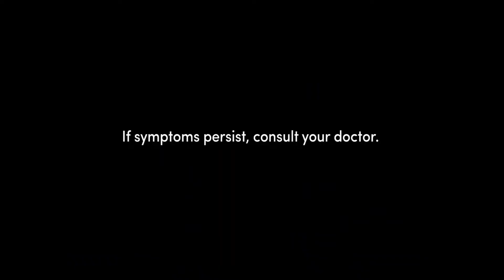Online Shopping App Advertising Video (3)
Make TV Commercial Video Ad
3D, Product Modeling Animation
Get video advertising done in very low price and in high quality All languages Available